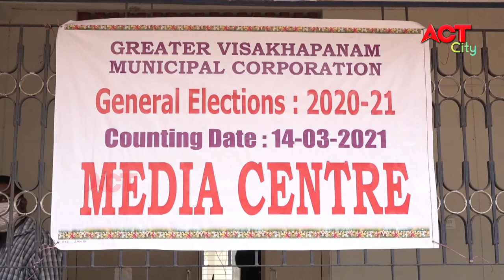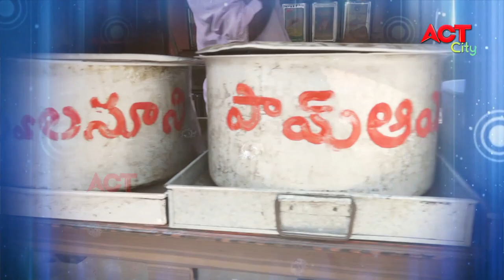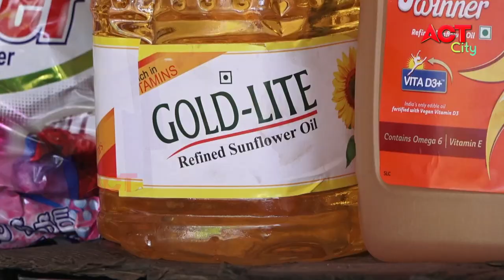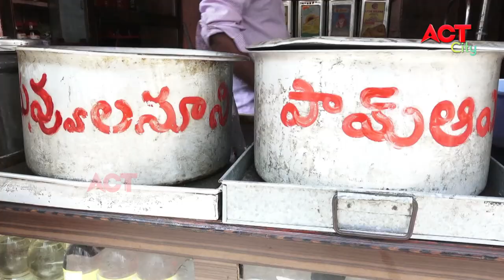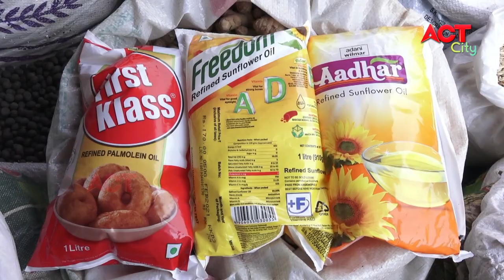EVENING ACT CITY VIZAG NEWS 14-03-2021